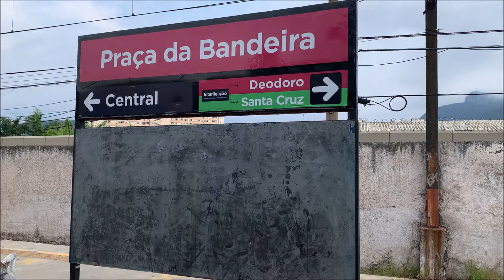Supervia e MetrôRio | Conferindo os intervalos no rush da tarde - Estação Praça da Bandeira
Neste vídeo você poderá conferir junto comigo como foram os intervalos praticados entre os trens do MetrôRio e da Supervia no horário de rush da tarde na estação Praça da Bandeira, que atende aos trens paradores do ramal Deodoro/Santa Cruz, mas possibilita a visualização da passagem dos trens dos ramais Japeri, Gramacho, Belford Roxo, e da linha 2 do MetrôRio.